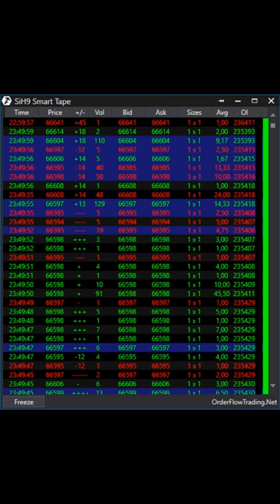تعرف على smart money الاموال الذكية في التداول وما هي استراتجية smart money concept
شروط الانضمام إلى القناة المخصصة للتوصيات المجانية FXMAROC VIP SIGNALS

فتح حساب تداول من الرابط التالي :
✅ رابط التسجيل و فتح حساب في الشركة

✅شحن الحساب للبدأ
اقل مبلغ مطلوب لبداية استقبال التوصيات 100$

💥 أفضل عروض الشركة على الايداع   💥

   100% على الايداع من 300 دولار فما فوق
   50% على الايداع من 100 دولار فما فوق
  30% على الايداع أقل من 100 دولار

تحذير من المخاطر : التداول في الأسواق المالية ينطوي على مخاطر. العقود مقابل الفروقات CFD هي منتجات مالية مركبة و يتم تداولها باستخدام الهامش. تداول العقود مقابل الفروقات CFD يحمل درجة عالية من المخاطر حيث يمكن أن تعمل الرافعة المالية لصالحك وعكس مصلحتك على حد سواء. ونتيجة لذلك، قد لا تكون العقود مقابل الفروقات مناسبة لجميع المستثمرين لأنك قد تخسر رأس المال المستثمربالكامل. و يجب أن لا تخاطر بأكثر مما تستطيع تحمل خسارته. قبل البدء في التداول، يجب عليك التأكد من أنك تفهم المخاطر التي تنطوي عليها مع الأخذ بعين الاعتبار أهدافك الاستثمارية ومستوى خبرتك.

i cannot guaranteed that it works for everyone.